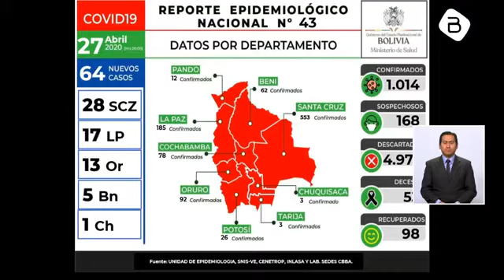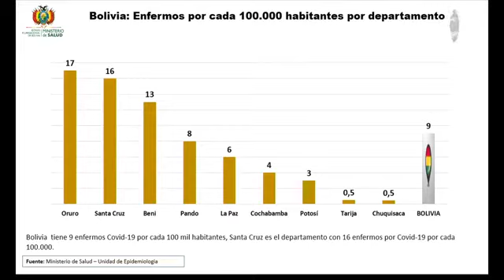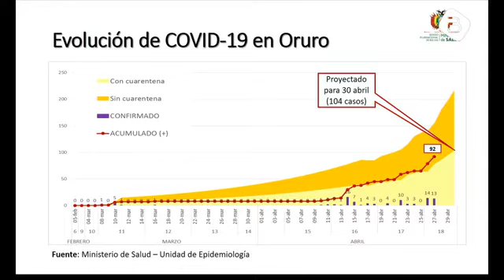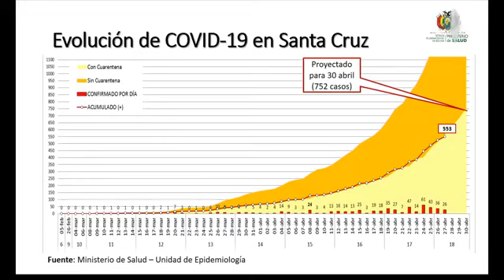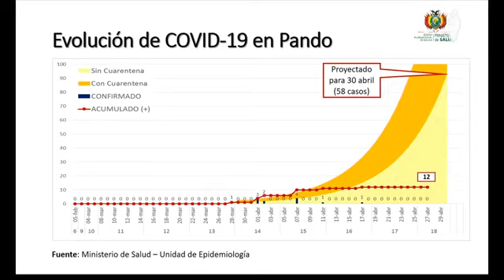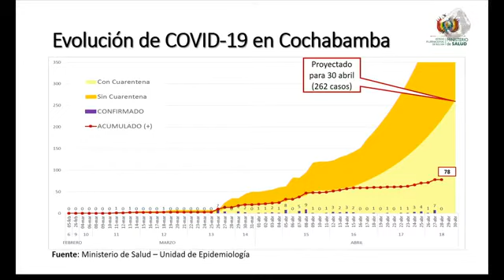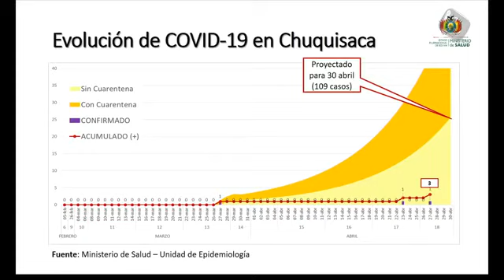Salud reporta 64 casos nuevos de coronavirus y suben a 1.014 los confirmados en todo el país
El jefe nacional de Epidemiología del Ministerio de Salud, Virgilio Prieto, reportó este lunes 64 casos nuevos de coronavirus COVID-19, con los que suben a 1.014 los pacientes confirmados en todo el país, además de tres fallecidos con los que suman